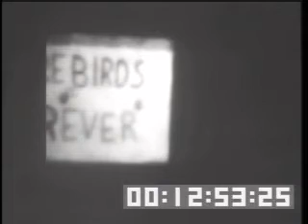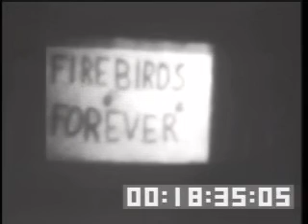The final St Peter Chanel 2013 open house live video presentation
Mass and presentations for the2013 final celebration.Chanel high school Bedford Ohio 44146